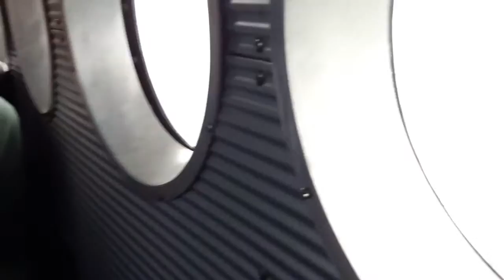Wings en Wheels 22